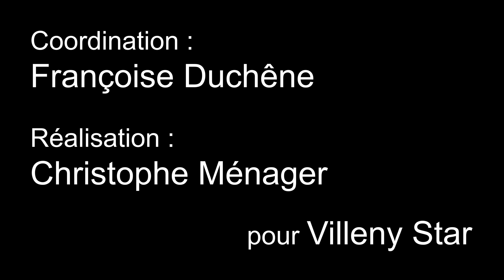Entrepreneur à Villeny : E Loyen, multiservices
Ils travaillent à Villeny, ils entreprennent et réussissent à Villeny.
Depuis qu'elle a pris en charge le multiservices de Villeny, les initiatives entrepreneuriales d'Elodie Loyen vont bon train. Les Niovilliens ainsi que les nombreux clients de passages apprécient les nouveaux services.